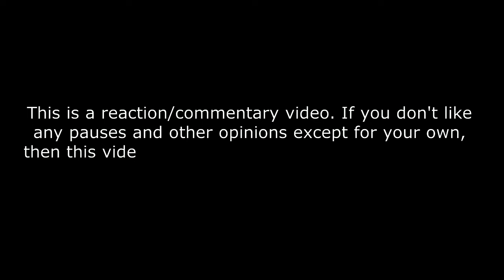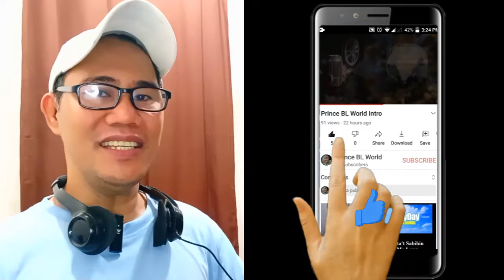Number_i - OK Complex - No.O -ring- 有明アリーナ公演 REACTION